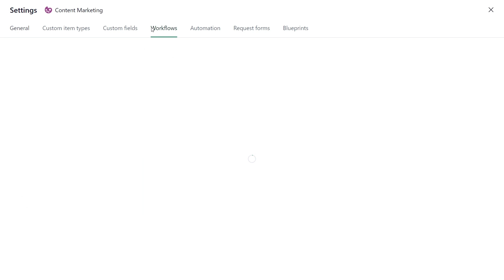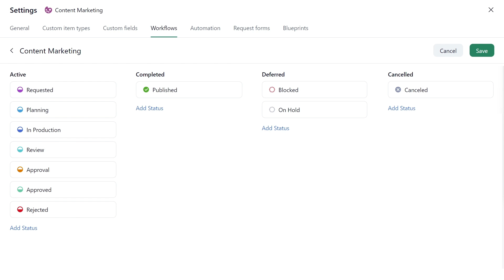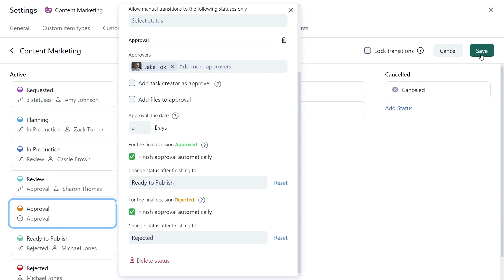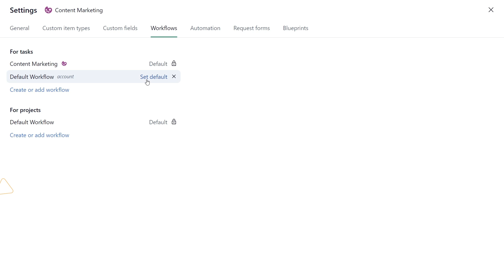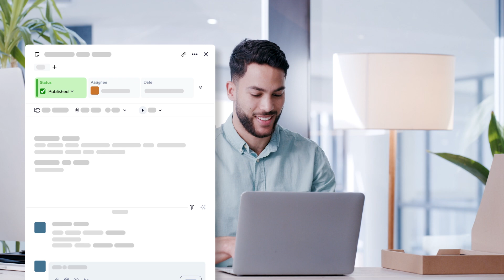Wrike Workflows - Archived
Learn how to implement Wrike workflows in this video tutorial. Provide real-time visibility into work progress and maintain process consistency for your team.

In this video:
0:21 Workflows
0:40 Creating a new space workflow
01:20 Workflow statuses
01:44 Workflow automations
02:08 Approvals in workflows
02:30 Workflows in action